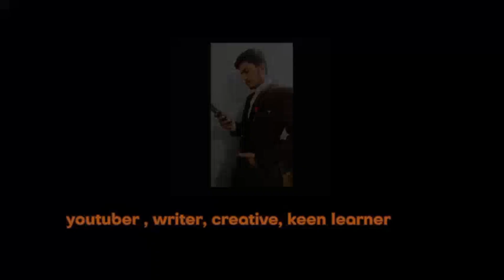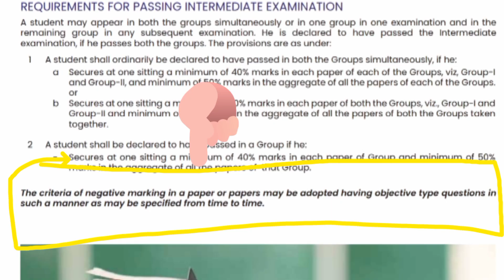CA new scheme|| ca foundation syllabus details